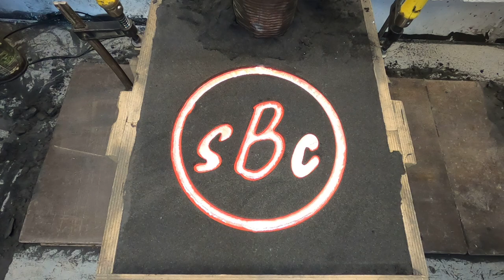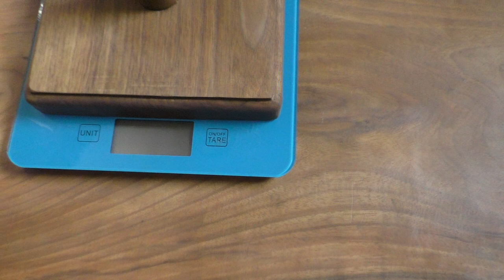Шлем Ахиллеса / Helmet of Achilles. часть 2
Привет)
В этом видео покажу как я делал шлем из к/ф Троя  методом литья в песок.